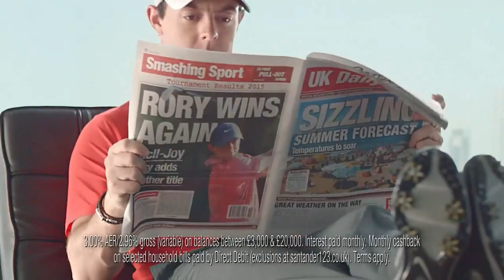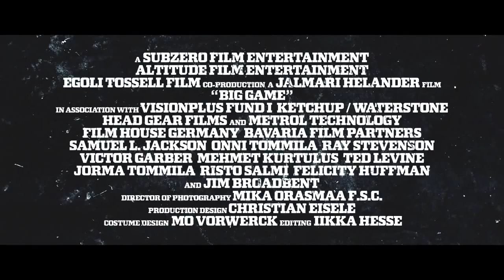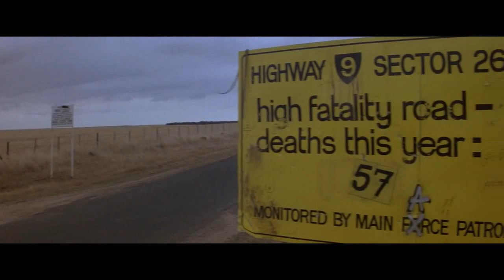Cinema Reel - Far From The Madding Crowd (2015, Cert 12A)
Cinema reel for Far From The Madding Crowd (Cert 12A)

CONTENTS
Pre-Reel: Triumph - Find The One (PG)
DCM Opening Ident - Suspense

ADVERTS
Santander - Keep On Keeping On (U)
Budweiser - Dream Goal (U)
Currys PC World - Pina Colada (U)
Mars - Winning (U)
HTC One M9 - One Life (U)
EasyJet - Allocated Seating (U)
Irn Bru - Train (PG)
Marks & Spencer - Perfect Summer Looks (PG)
Batiste - Ella Henderson (U)
Wall's Magnum - Pink & Black (U)
Airbnb - Never A Stranger (U)
Bulmer's - Shine (U)
BT TV - Big Stunt (U)
Heinz - BBQ Heroes (U)
Gillette Venus - Perfect Match (U)
Strongbow - Bittersweet By Nature (U)
Comparethemarket.com - Meerkat Movies (U)

DCM Closing Ident - Suspense
Silver Spot: Vodafone - Live Life In 4G (U)
Cineworld Coca Cola Zero sting
Cineworld Unlimited Card - Feel More

TRAILERS
Spooks: The Greater Good
Big Game

Gold Spot: Volkswagen Passat - Advanced (U)
-10 second pause to turn down the lights-